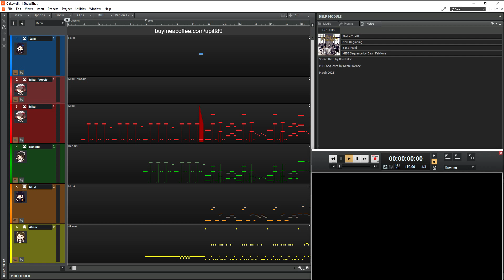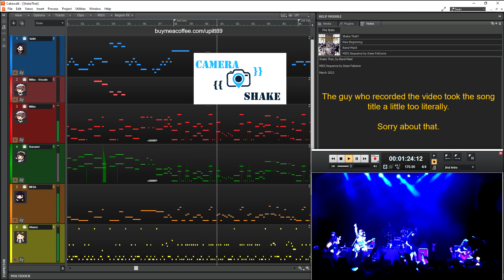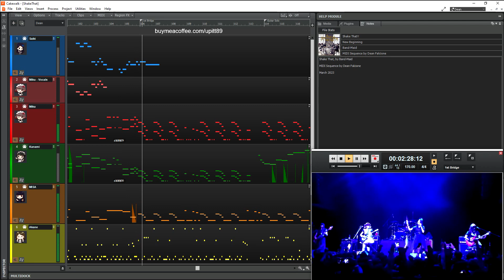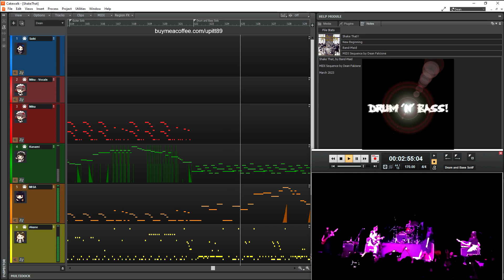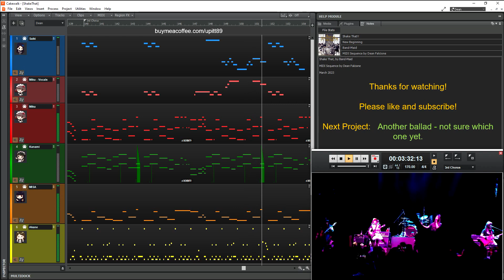Band-Maid / Shake That!! - The MIDI Sequence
This is my 57th (!) MIDI cover of a Band-Maid song.

This is "Shake That!!" from their "New Beginnings" album.

This is only the 2nd cover I have done from that early album, and I hope to get to doing more of their earlier work in the coming months.

Enjoy this absolute banger!

--D